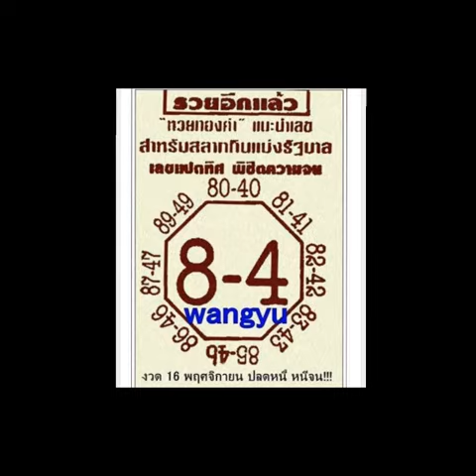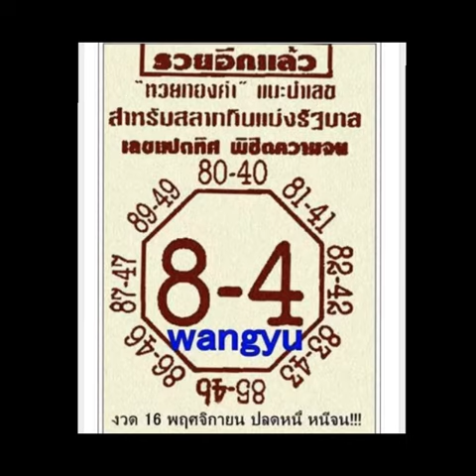เลขเด็ดงวดที่ 1/12/59 รออัพเดท , เลขแปดทิศพิชิตความจน งวดที่ 16/11/59